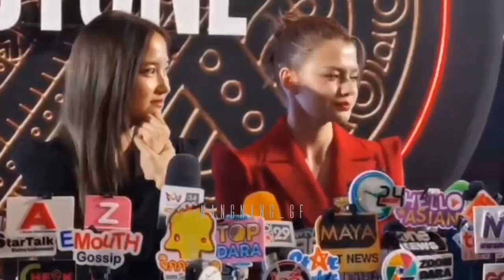2023 FreenBecky birthday gifts 808&512